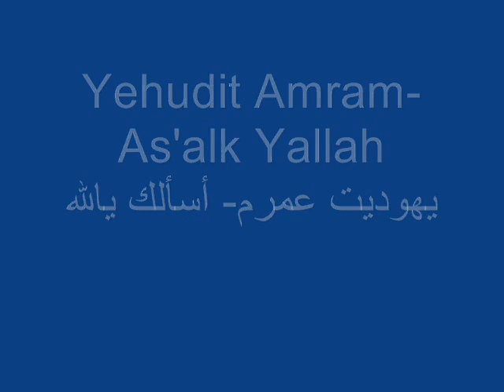Yehudit Amram- As'alk Yallah أسألك يالله